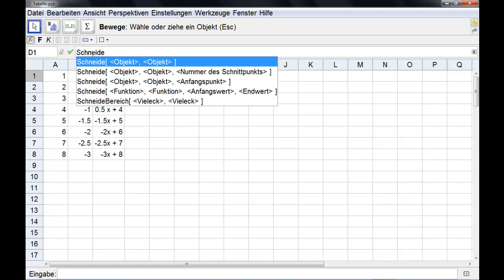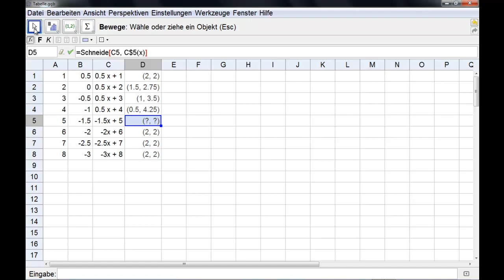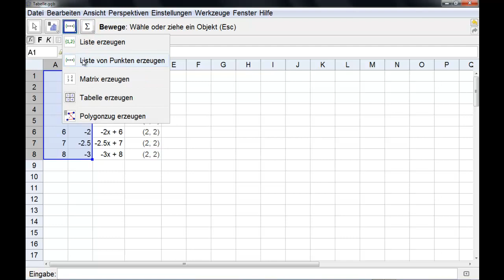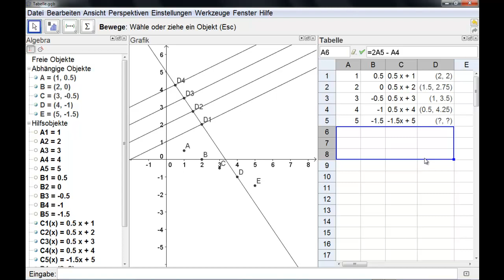Die Tabellenansicht in Geogebra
In diesem Video werden die Werkzeuge und Befehlseingabe in der Tabelle demonstriert. Des weiteren wird gezeigt, wie Tabelle, Algebra und Grafik in Zusammenhang stehen.
Es entstand im Rahmen einer Bachelorarbeit am Institut für Mathematik der Universität Landau. Es wurde produziert von Alexander Auer und Nikolai Staab.